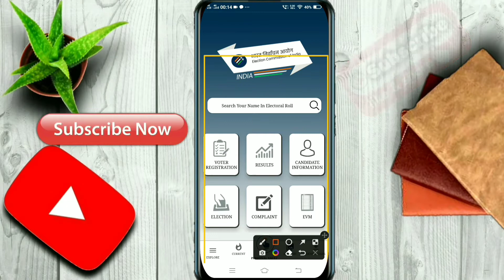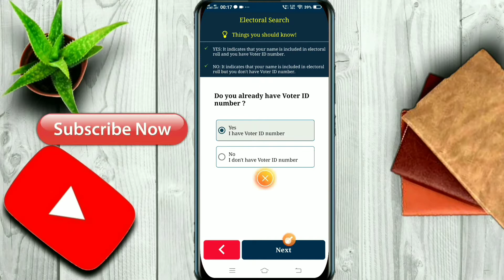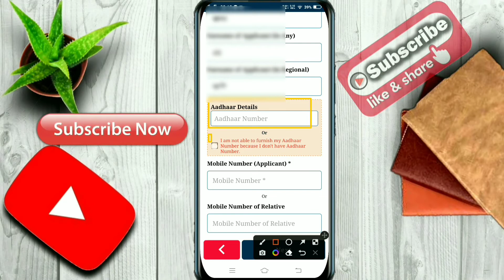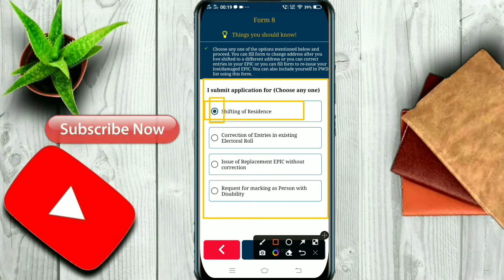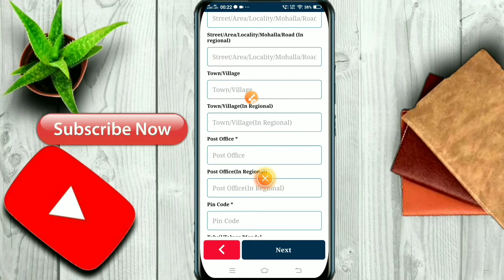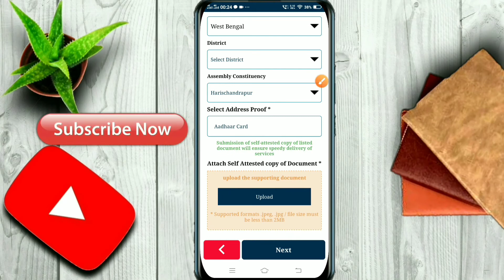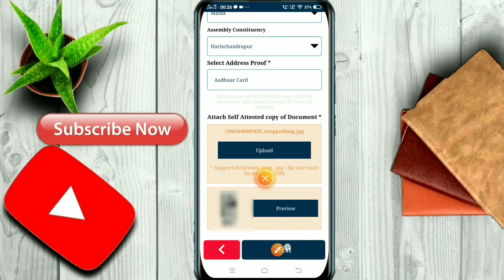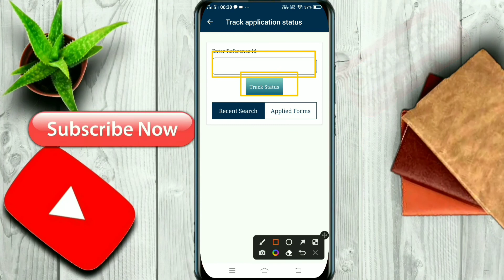Voter id card transfer kaise karen mobile se\how to transfer voter id card from one place to another